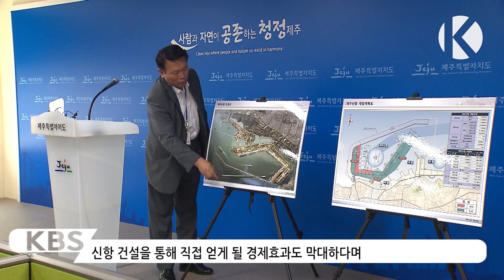제주신항 건설 사업 국가계획 포함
제주도가 추진해온 제주신항 건설 사업이 정부의 제2차 신항만건설기본계획에 포함됐습니다. 크루즈와 여객선 11척이 동시 접안 가능한 규모의 제주 신항은 빠르면 2023년 착공할 것으로 보입니다.